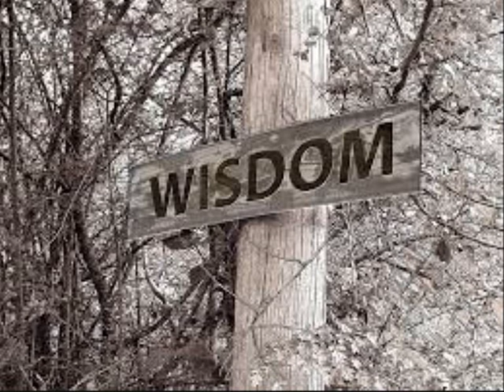Η ΑΛΗΘΙΝΗ ΦΙΛΟΣΟΦΙΑ ΤΟΥ ΖΕΝ "ΟΛΑ ΔΟΥΛΕΥΟΥΝ ΓΙΑ ΣΕΝΑ" --STAMATIS MISSIRLIS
ΣΕ ΑΥΤΟ ΤΟ ΒΙΝΤΕΟ ΕΞΗΓΟΥΜΕ ΤΗΝ ΑΛΗΘΙΝΗ ΕΝΝΟΙΑ ΤΗΣ ΚΑΤΑΣΤΑΣΗΣ ΖΕΝ ΚΑΙ ΠΩΣ ΟΛΑ ΕΡΓΑΖΟΝΤΑΙ ΓΙΑ ΕΜΑΣ!
Η ΕΜΠΙΣΤΟΣΥΝΗ ΣΤΗ ΣΥΝΕΙΔΗΤΟΤΗΤΑ ΜΑΣ

(ΕΛΕΥΘΕΡΗ ΓΝΩΜΗ) ΕΣΩΤΕΡΙΣΜΟΣ ΑΛΗΘΕΙΑ ΤΩΡΑ ΧΡΟΝΟΣ ΣΤΑΜΑΤΗΣ ΜΥΣΙΡΛΗΣ ΖΩΗ ΠΡΟΒΛΗΜΑ ΘΕΡΑΠΕΙΑ ΚΟΣΜΟΣ ΣΥΜΠΑΝ ΠΟΛΙΚΟΤΗΤΑ ΤΟ ΕΓΩ ΣΥΝΕΙΔΗΣΗ ΚΕΝΤΡΟ ΚΥΚΛΟΣ ΔΙΑΚΡΙΣΗ ΕΠΙΠΕΔΑ ΠΕΔΙΑ  ΕΚΔΗΛΩΣΗ ΑΥΤΟΓΝΩΣΙΑ ΟΛΙΚΟΣ ΕΑΥΤΟΣ ΑΝΩΤΕΡΟΣ ΕΑΥΤΟΣ ΑΝΩΤΕΡΟΣ ΝΟΥΣ ΚΑΤΩΤΕΡΟΣ ΝΟΥΣ ΦΩΤΙΣΗ ΑΝΑΒΑΘΜΙΣΗ ΨΥΧΗ ΥΠΕΡΨΥΧΗ ΠΝΕΥΜΑ ΘΑΝΑΤΟΣ ΤΟ ΕΙΝΑΙ ΔΙΑΣΤΑΣΕΙΣ ΠΥΚΝΟΤΗΤΕΣ ΠΑΡΑΛΛΗΛΑ ΣΥΜΠΑΝΤΑ ΠΑΡΑΛΛΗΛΕΣ ΠΡΑΓΜΑΤΙΚΟΤΗΤΕΣ ΚΒΑΝΤΙΚΗ ΣΥΝΕΙΔΗΣΗ ΕΥΤΥΧΙΑ ΕΙΡΗΝΗ ΥΠΟΣΥΝΕΙΔΗΤΟ ΣΥΝΕΙΔΗΤΟ ΑΣΥΝΕΙΔΗΤΟ ΗΛΙΑΚΟ ΣΥΣΤΗΜΑ ΕΞΩΓΗΙΝΟΙ ΨΥΧΟΛΟΓΙΑ ΤΣΑΚΡΑ  ΨΥΧΟΛΟΓΙΑ ΤΣΑΚΡΑ ΘΕΟΣ ΦΩΣ ΔΙΑΛΟΓΙΣΜΟΣ ΑΥΘΕΝΤΙΚΟΤΗΤΑ ΠΟΛΙΚΟΤΗΤΑ ΔΥΑΔΙΚΟΤΗΤΑ ΦΙΛΟΣΟΦΙΑ ΕΠΙΣΤΗΜΗ ΘΡΗΣΚΕΙΑ ΧΡΟΝΟΣ ΘΕΩΡΙΑ ΠΡΑΚΤΙΚΗ ΣΕΜΙΝΑΡΙΑ ΘΕΡΑΠΕΙΑ ΔΙΔΑΣΚΑΛΙΑ ΜΑΘΗΤΗΣ ΔΑΣΚΑΛΟΣ ΕΘΕΛΟΝΤΙΣΜΟΣ ΕΛΕΥΘΕΡΙΑ ΓΝΩΜΗ ΜΟΙΡΑ ΑΣΤΡΑ ΠΛΑΝΗΤΕΣ ΧΩΡΟΧΡΟΝΟΣ ΧΡΟΝΟΧΩΡΟΣ ΑΝΘΡΩΠΟΣ ΠΥΚΝΟΤΗΤΑ ΚΟΣΜΟΣ ΚΑΜΠΑΛΑ ΓΝΩΣΤΙΚΙΣΜΟΣ ΠΛΗΡΟΦΟΡΙΑ ΜΥΣΤΗΡΙΑ ΧΡΙΣΤΟΣ ΒΟΥΔΑΣ ΗΛΙΑΚΗ ΜΥΗΣΗ ΑΓΑΠΗ ΑΝΑΛΥΣΗ ΕΘΙΣΜΟΣ ΕΝΩΣΗ ΑΓΑΠΗ ΟΜΟΙΚΡΑΔΑΣΜΟΣ ΣΥΧΡΟΝΙΣΤΙΚΟΤΗΤΑ ΣΥΓΧΡΟΝΙΣΜΟΣ ΣΟΦΙΑ ΖΕΝ